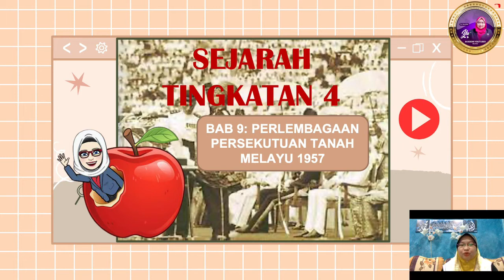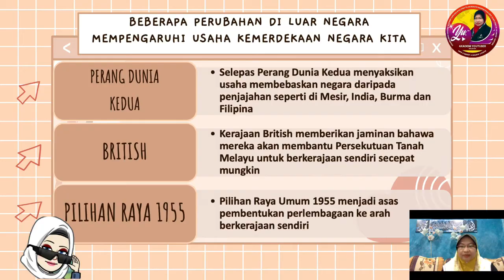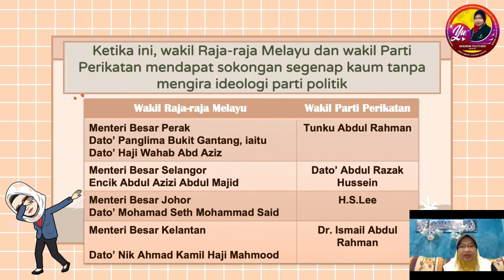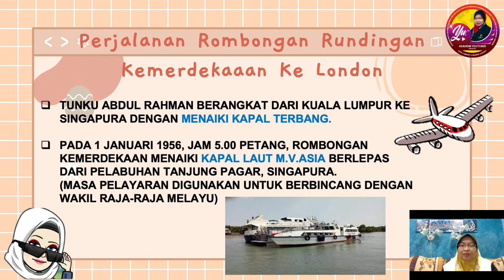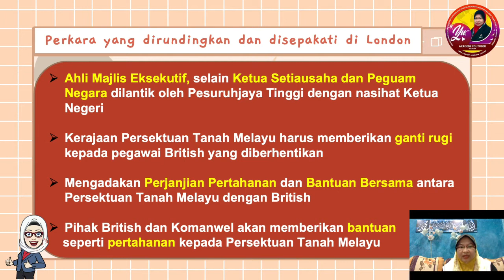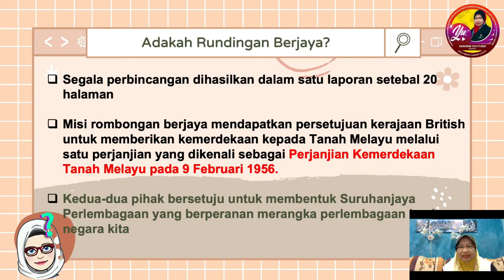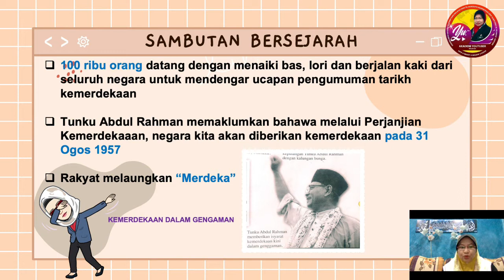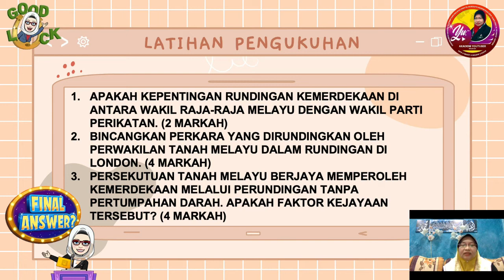BAB 9.1: USAHA RUNDINGAN KEMERDEKAAN (SIRI 1)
Video ini berkongsi tentang PdPC sejarah tingkatan 4 KSSM bertajuk:
BAB 9: PERLEMBAGAAN PERSEKUTUAN TANAH MELAYU.

Terdapat 1 sub tajuk penting dalam video ini meliputi Tajuk 9.1 Usaha Rundingan Kemerdekaan.

Cikgu juga menyediakan latihan pengukuhan diakhir video untuk murid mengulangkaji dan menjawab soalan kertas 2 sejarah SPM KSSM.

Semoga dengan perkongsian ini dapat membantu guru-guru dan anak murid cikgu mengulangkaji pelajaran sejarah SPM.

 Terima kasih